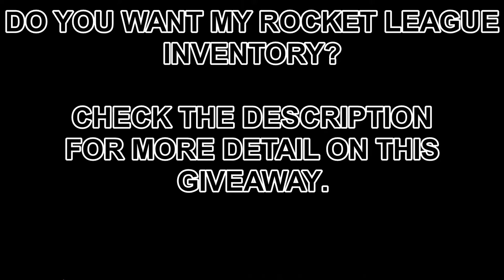ROCKET LEAGUE GIVEAWAY *FULL INVENTORY*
Comment your PS4 gamertag.
Turn post notifications on!
when done comment 'DONE'
Goodluck :)

facebook _ jaedenjames